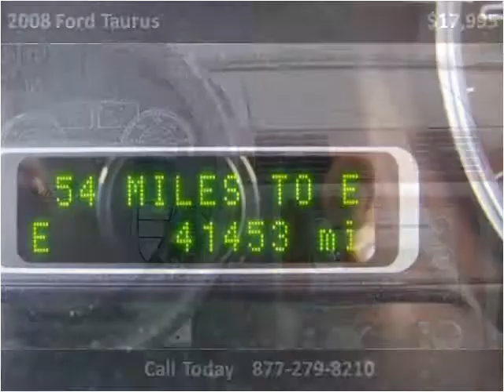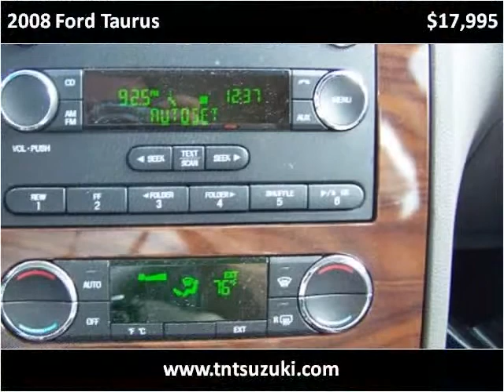2008 Ford Taurus Used Cars Billings MT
This 2008 Ford Taurus is available from T N T Suzuki & Marine.